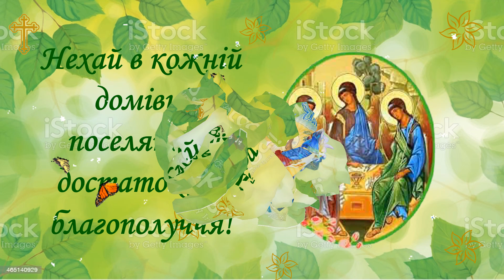Вітаю з Зеленими святами Привітання з Трійцею Свята Трійця 2021 Святого Духа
Вітання  з Зеленими святами
Вітаю зі святом Трійці Поздоровлення
Листівка, побажання на Святу Трійцю
З Зеленою Неділею